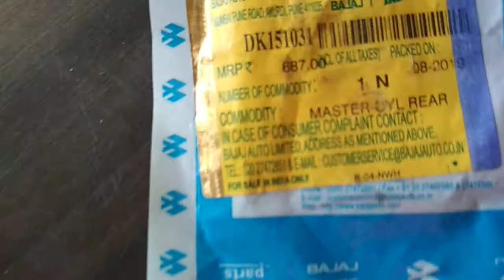Pulsar 220 Rear disc brake pump master Cylinder Rear Bajaj oe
Rear disc brek pump